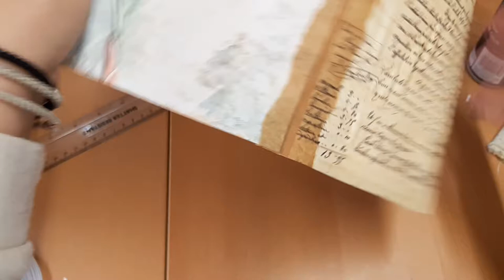Part #5 Altering a window envelope-sorry video was cut off right at the end. Thank you